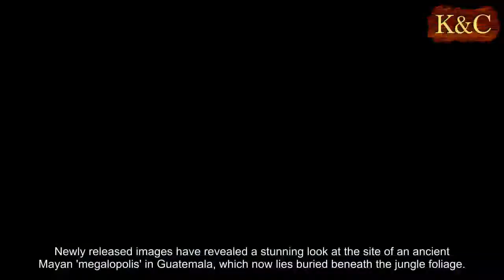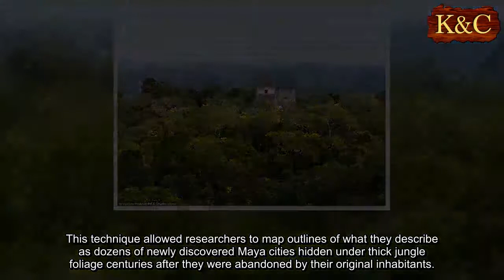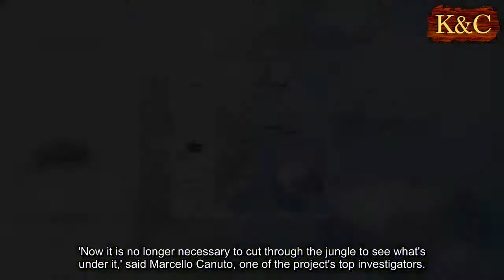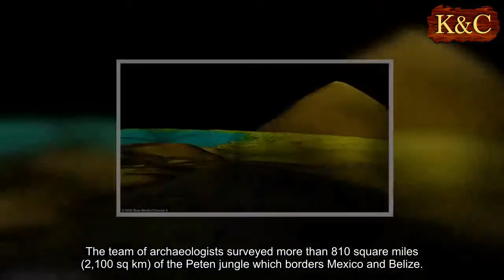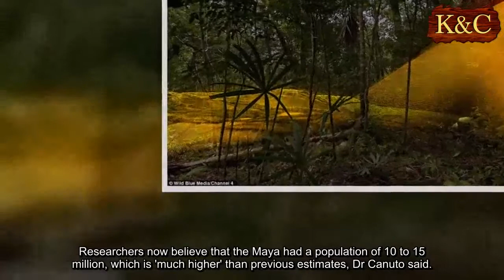New images reveal Mayan 'megalopolis' in stunning detail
Newly released images have revealed a stunning look at the site of an ancient Mayan 'megalopolis' in Guatemala, which now lies buried beneath the jungle foliage.
Researchers announced the groundbreaking discovery of more than 60,000 previously unknown structures just last week, including pyramids, palaces, and causeways, that once made up a massive pre-Columbian civilization.
To uncover the megalopolis, the team used laser technology to look beneath the forest canopy in northern Peten - an area close to already-known Mayan cities.
And, the lasers revealed the 'breathtaking' remains of a sprawling 'megalopolis' that was far more complex than most specialists had ever believed.
The discovery suggests that Central America supported a civilization that was, at its peak 1,500 years ago, more advanced than ancient Greek and Chinese cultures.
The landscape may have been home to up to 15 million individuals and the abundance of defensive walls, ramparts and fortresses suggests that warfare was rife throughout their existence and not just at the end.
'I think this is one of the greatest advances in over 150 years of Maya archaeology,' said Stephen Houston, Professor of Archaeology and Anthropology at Brown University told the BBC.
'I know it sounds hyperbolic but when I saw the [Lidar] imagery, it did bring tears to my eyes.'
Scientists made the discovery using Lidar technology, which is short for 'light detection and ranging.'
Aircraft with a LiDAR scanner produced three-dimensional maps of the surface by using light in the form of pulsed laser linked to a GPS system.
This technique allowed researchers to map outlines of what they describe as dozens of newly discovered Maya cities hidden under thick jungle foliage centuries after they were abandoned by their original inhabitants.
As well as previously unknown structures, the images show raised highways that linked together urban centers and quarries.
They also found advanced irrigation and terracing systems that supported agriculture in for a civilisation that was one of the most advanced to arise in Mesoamerica.
Mayans are known for their sophisticated mathematics and engineering that allowed it to spread throughout present-day Central America and southern Mexico.
'Now it is no longer necessary to cut through the jungle to see what's under it,' said Marcello Canuto, one of the project's top investigators.
'The fortified structures and large causeways reveal modifications to the natural landscape made by the Maya on a previously unimaginable scale,' said Francisco Estrada-Belli of Tulane University.
These findings are a 'revolution in Maya archaeology,' said Dr Canuto.
The team of archaeologists surveyed more than 810 square miles (2,100 sq km) of the Peten jungle which borders Mexico and Belize.
They found some 60,000 structures were found over the past two years.
The new discoveries include urban centres with sidewalks, homes, terraces, ceremonial centres, irrigation canals and fortifications.
Their findings revealed a pyramid in the heart of the ancient Maya city of Tikal, a major tourist destination in northeastern Guatemala.
Also discovered in Tika were a series of pits and a 14 kilometre-long wall.
The pyramid measures nearly 100 feet (30 meters) tall and was previously thought to be a small mountain.
The earliest Maya settlements were constructed around 1,000 B.C., and most major Maya cities collapsed by 900 A.D.
The civilisation reached its height in what is present-day southern Mexico, Guatemala, and parts of Belize, El Salvador and Honduras between 250 and 950 AD.
Researchers now believe that the Maya had a population of 10 to 15 million, which is 'much higher' than previous estimates, Dr Canuto said.
The cause of the collapse remains the focus of intense academic debate.
'The LiDAR images make it clear that this entire region was a settlement system whose scale and population density had been grossly underestimated,' Thomas Garrison, an Ithaca College archaeologist and National Geographic Explorer told National Geographic.
Researchers have found complex irrigation and terracing systems that suggest there was intensive agriculture in the area which could have fed masses of workers.
At its peak in the Maya classic period (around 250 AD to 900 AD) the civilisation covered an area twice the size of medieval England, researchers say.
The causeways are also connected, suggesting they were heavily trafficked and used for regional trade.
The survey is the first part of the PACUNAM LiDAR Initiative that will eventually map more than 5,000 square miles (14,000 square kilometres) of Guatemala.
Lost Cities of the Maya: Revealed will be aired on Sunday 11th February at 8pm on Channel 4.